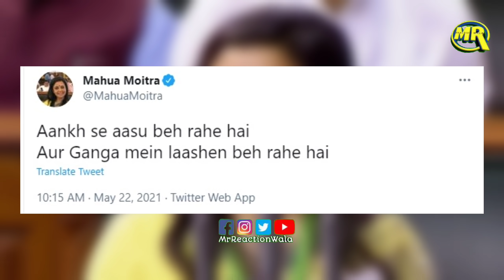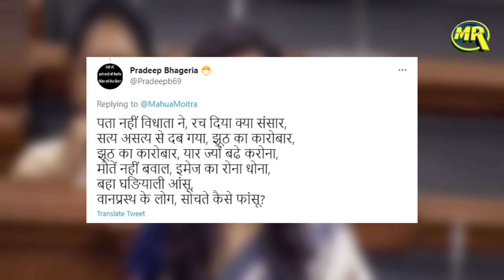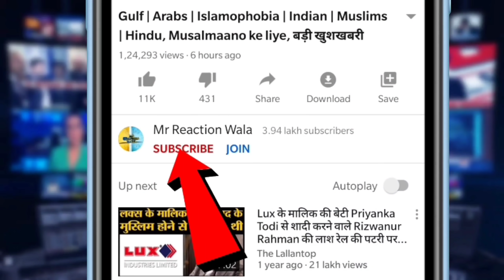Modi के आंसू पर Mahua Moitra ने कसा तंज, कहा घड़ियाली आंसू | Mahua Moitra on Modi